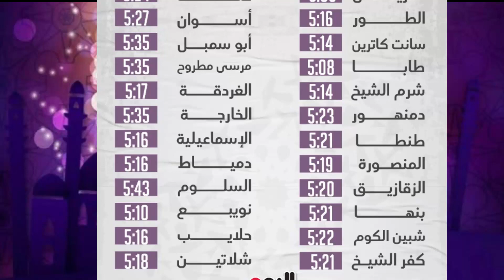موعد صلاة عيد الفطر - موعد أول ايام عيد الفطر وموعد صلاة العيد فى مدن ومحافظات مصر المختلفة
القاهرة 5:22

الجيزة 5:22
الإسكندرية 5:24
بورسعيد 5:15
السويس 5:17
العريش 5:09
الطور 5:16
سانت كاترين 5:14
طابا 5:08
شرم الشيخ 5:14
دمنهور 5:23
طنطا 5:21
المنصورة 5:19
الزقازيق 5:20
بنها 5:21
شبين الكوم 5:22
كفر الشيخ 5:21
الفيوم 5:25
بنى سويف 5:24
المنيا 5:28
أسيوط 5:28
سوهاج 5:27
قنا 5:24
أسوان 5:27
أبو سمبل 5:35
مرسى مطروح 5:35
الغردقة 5:17
الخارجة 5:35
الإسماعيلية 5:16
دمياط 5:16
السلوم 5:43
نويبع 5:10
حلايب 5:16
شلاتين 5:18
 موعد صلاة عيد الفطر - موعد صلاة عيد الفطر فى مدن و محافظات مصر.

موعد صلاة العيد في 6 اكتوبر.

توقيت صلاة عيد الفطر المبارك فى القاهرة وكل محافظات الجمهورية.

وقت صلاة عيد الفطر في المنيا 5. توقيت صلاة عيد الفطر المبارك. موعد وتوقيت صلاة عيد الفطر 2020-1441 في الدول العربية - لا تفوتكم صلاة العيد في المنازل ان شاء الله!

موعيد صلاة عيد الفطر المبارك لعام١٤٤١هجريا في دولة الكويت,مواعيد صلاة عيد الفطر لعام2020/1441بالكويت. موعد وتاريخ عيد الفطر في الجزائر 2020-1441 هجري‬‎ - youtubeموقع يحدد فلكيا موعد عيد الفطر في الدول العربية - rt arabicموعد عيد الفطر 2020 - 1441 في السودان موعد عيد موعد عيد الفطر 2020 في مصر والدول العربية وأحدث صور موعد عيد الفطر 2020 في مصر والسعودية والعراق والجزائر موعد عيد الفطر 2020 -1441 في السعودية ومصر والعراق وسوريا‬ موعد عيد الفطر 2020|اجازة عيد الفطر 2020|تاريخموعد عيد الفطر 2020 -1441 في السعودية ومصر والعراقفيديو| الحكومة تعلن موعد إجازة عيد الفطر 2020 | مصر العربيةهذا هو موعد عيد الفطر في كل دول العالم 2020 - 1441 في موعد عيد الفطر 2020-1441 في مصر والسعودية وسوريا والعراق توقيت موعد صلاة عيد الفطر 2020 - موقع فكرةموعد صلاة عيد الفطر 2020 في مصر والدول العربية وطريقة ...

توقيت وموعد صلاة عيد الفطر 2020 في الفيوم .

صلاة عيد الفطر 2019 المغرب. كم من ركعة في صلاة عيد الفطر. كما  اعلنت دار الافتاء المصرية موعد عيد الفطر لعام 2020 \ هلال شوال 1441 وهو يوم 24 مايو 2020. صلاه عيد الفطر في مصر الساعه كم.
موعد رمضان وعيد الفطر والاضحى للعام 2020‬‎ - youtubeتعرف على موعد شهر رمضان وعيد الفطر 2020‬‎ - youtubeتاريخ عيد الفطر 2020 و عيد الاضحى فلكيا‬‎ - youtubeعاجل ورسميا - الدول التي اعلنت رمضان الجمعة والدول التي اعلنت‬.
صلاة عيد الفطر في البيت.

موعد رمضان و عيد الفطر وعيد الاضحى 2020 في البلدان .
لحظة اعلان دار الافتاء المصرية موعد عيد الفطر لعام 2020 \ هلال شوال 1441.
موعد صلاه عيد الفطر المبارك 2020.
عاجل | امام الحرم المكي يعلن موعد وتفاصيل صلاة عيد الفطر 2020 في الحرم ومسجد رسول الله. موعد أول ايام عيد الفطر وموعد صلاة العيد فى مدن ومحافظات مصر المختلفة.

موعد اول ايام عيد الفطر وقت صلاة العيد في المنصورة 5. مواعيد صلاة عيد الفطر المبارك لعام ١٤٤١ هجريا في دولة الكويت..

صلاة العيد الفطر عند الشيعة مكتوبة. صلاة عيد الفطر عدد ركعات.

حالات ع عيد الفطر.